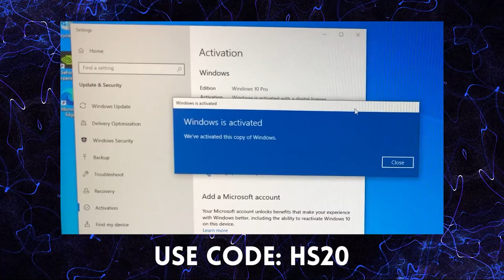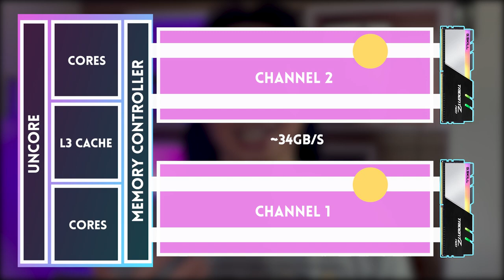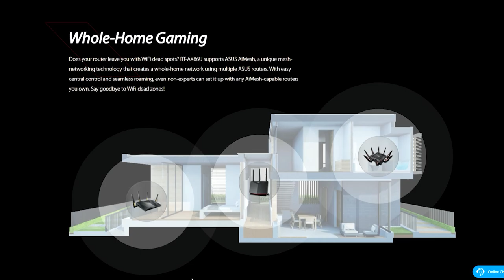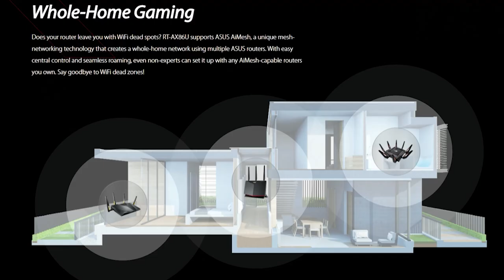Maliit na bagay 🤏 pero MALAKING 💪 dagdag sa performance | Hardware Sugar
What's up internet! Today we are going to talk about small things in your computer setup that can be hindering your performance.

1. HDMI vs Display Port
2. Two sticks of Ram is better than one
3. Enable XMP
4. Don't use wifi!!

Check if your pc is on these things and upgrade as soon as possible!

0:00 Start
0:54 Post Sponsor
1:08 Check HDMI and Displayport version of your gpu and monitor
4:04 Two sticks of ram is better than one
5:56 Enable XMP
7:19 Wifi is for n00bs

Episode 224x6x22 - Tips to get the most out of your computer